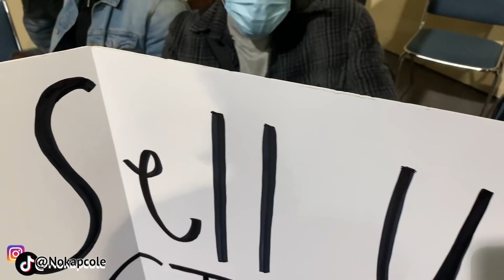Cashing Out Over $15,000 At A Sneaker Event Part 2!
Yessir ! Cashed out at the sneaker exit in Atlanta !
In this video I was buying shoes to keep for my sneaker inventory!